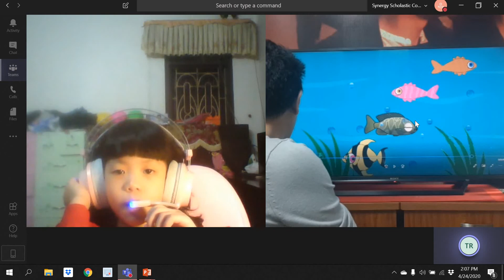Starting a New Course with Anna April 24, 2020